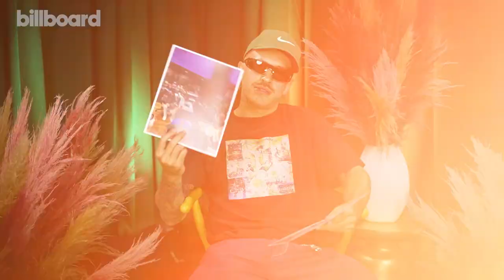Feid Explains the Stories Behind the Photo | Billboard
Feid explains the stories behind these photos backstage at Billboard's Latin Music Week 2023.